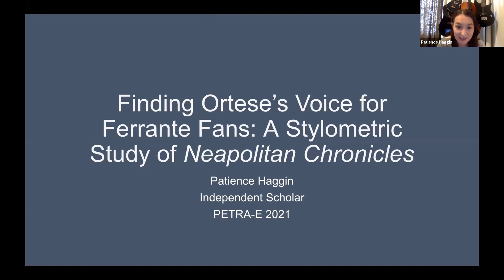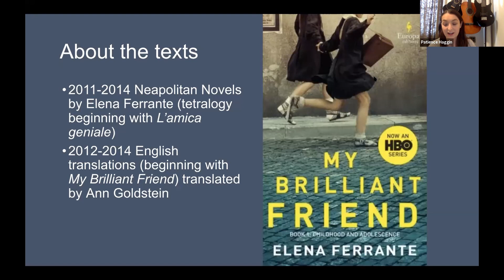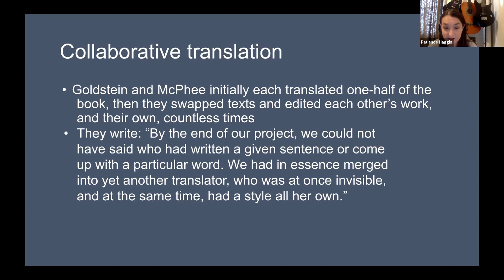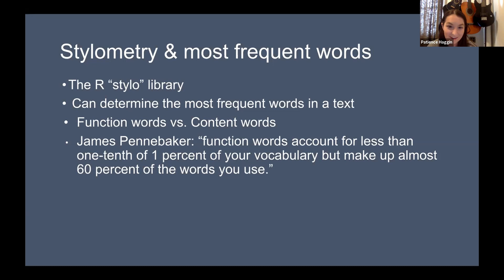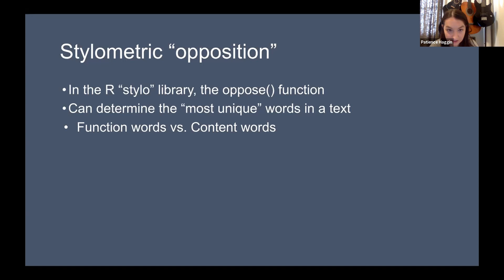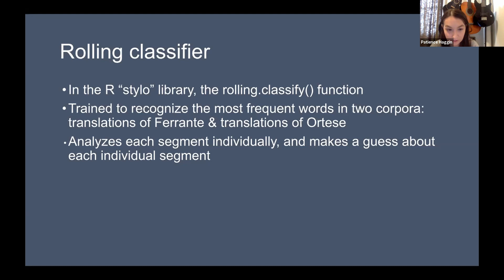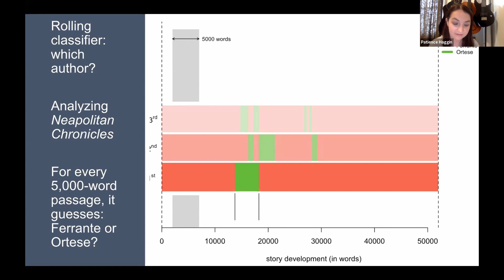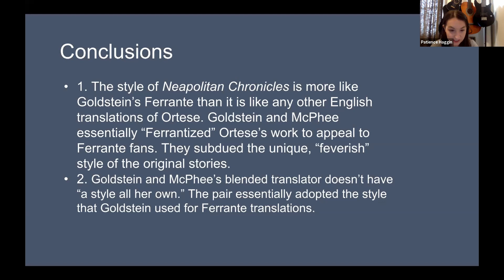Finding Ortese’s Voice for Ferrante Fans: A Stylometric Study of “Neapolitan Chronicles”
Patience Haggin (Independent Scholar)

Sub-field: Literary Translator Studies

This paper contributes to the growing body of research on translatorial style. Digital humanities will be core to the future of literary translator studies.

Stylometry helps scholars quantitatively examine an author or translator’s signature style. This research stylometrically examines a 2018 translation of Anna Maria Ortese’s 1953 “Il mare non bagna Napoli.” This paper concludes the translation was influenced by a desire to appeal to fans of best-selling author Elena Ferrante.

This paper uses stylometric methods originally developed to resolve disputed authorship to compare “Neapolitan Chronicles” to English translations of Ortese and Ferrante. These methods classified all but one of the book’s stories as more like Ferrante, rather than Ortese. This paper delves into stylistic similarities and differences between English-language Ferrante and English-language Ortese.

“Neapolitan Chronicles” is a collaboration between McPhee and Ferrante’s acclaimed translator Goldstein. Each translator initially translated half the book. Then they swapped texts and edited each other’s work, and their own, countless times. This paper scrutinizes their claim to have “merged into yet another translator, who was at once invisible, and at the same time, had a style all her own.”

This paper concludes:
(1) The style of “Neapolitan Chronicles” is more similar to Goldstein’s Ferrante than to other English translations of Ortese. Goldstein and McPhee essentially “Ferrantized” Ortese’s work to appeal to Ferrante fans. They subdued the original stories’ unique, “feverish” style.
(2) Goldstein and McPhee’s blended translator doesn’t have “a style all her own.” The pair essentially adopted the style of Goldstein’s Ferrante translations.

My presentation will include visualizations displaying the results of my stylometric studies, including: a rolling classifier trained on translations of Ferrante and Ortese, a rolling classifier trained on Goldstein and McPhee’s translations, and a bootstrap consensus tree that visually plots the texts based on stylistic similarity.